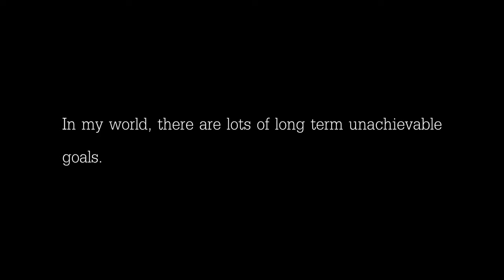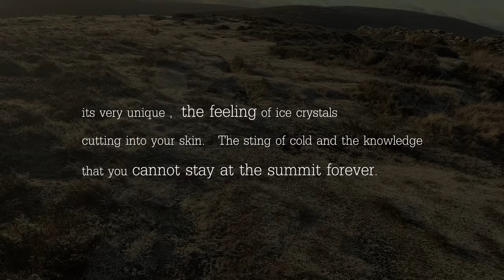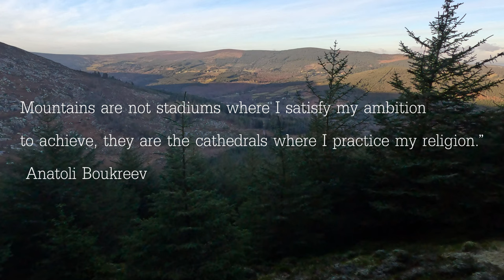A frosty climb with some fantastic icy views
Today we are climbing a hill on a very cold day, minus 2 Below freezing point of water.  The ground get harder the higher we climb up the hill.  We gain an altitude of 600 meters and find ourselves in a crystal frozen landscape at the summit.

There are some quotes about climbing and some insight into why we climb hills regularly. Some Ariel photography is accomplished using a Mini 2 Drone to ascertain our whereabouts and aid with navigation.

One message is to motivate and inspire others to climb,  especially those who6 have jobs that are difficult.

The film concludes with a forest scene by the wooden shelter, with water gently flowing through the forest  a contrast to the previous film when the water falls were running loud.  The colour tone is native,  orange, flat,  a dawn like smoke fills the air making the film cold and uninviting .

This contrast represent the choice whether to climb or not climb.

The Ethos of the film;  for anyone who is disabled in some way to afford them the view, allowing them obtain the lofty height . It is for when the film maker is unable to climb, it will allow them to relive the moments when they were the happiest .

00:41 - 02:24  Intro
02:25 - 05:25 Ascent stage
05:26 - 06:50 Some drone shots
06:51 - 07:56 The elbow section
07:58 - 09:10 The feeling of success
09:11 - 10:24 Last push to summit
10:30 - 11:05 summit views
11:06 - 12:27 Descent and quotes
12:28 -  14:10 ASMR river scene at shelter

Go pro Hero 7 Black  ***2x
TRIPOD : SLIK Pro AF330 Tripod With Pistol Grip Head

EMergency foil : ***2x
Sleep matt :unigear ultralight

Lights
Hand Torch LED LEnser 6.2 ***2x

Phone : sony Xperia   ***2x

Combats From Army Bargains Dublin capel Street